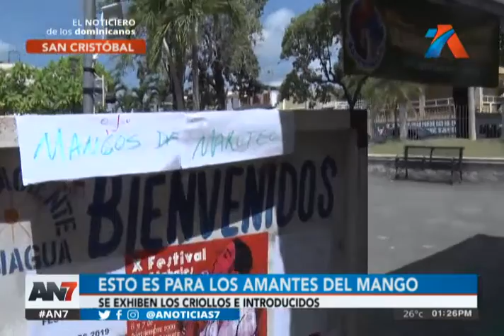Comienza la feria del mango en San Cristobal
En épocas de mucho calor esta fruta es bien apreciada

Diversas variedades de la deliciosa fruta se pueden adquirir en la tradicional feria. Algunas de esas variedades cuentan con calidad de exportación.